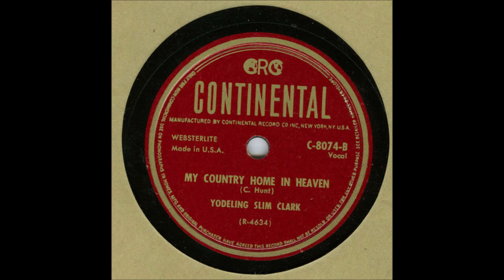Yodeling Slim Clark - My Country Home In Heaven (c.1952).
(Written by C. Hunt).

Issued on Continental 8074 B.

Slim Clark (gt/vcl solo).

         1989 Massachusetts CMA Hall of Fame
         1996 Walkway of Stars Nashville, TN
         2000 Cowboy Hall of Fame (posthumous)